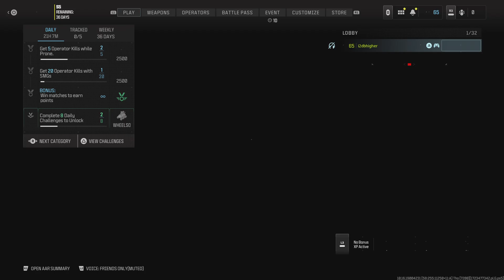Call of Duty_20240813035229